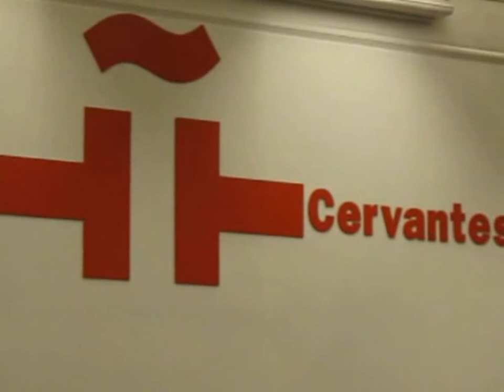Wystawa malarstwa z Chile w Instytucie Cervantesa